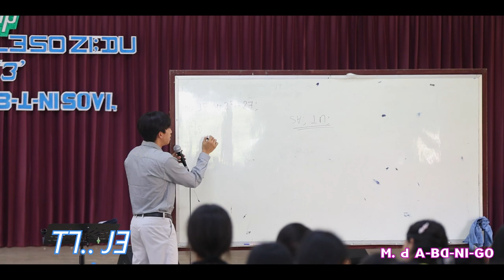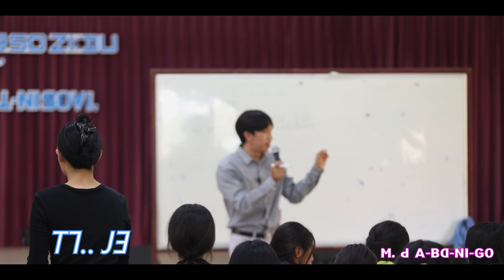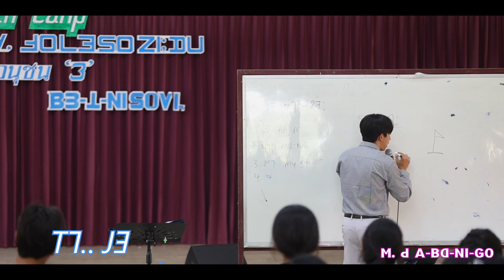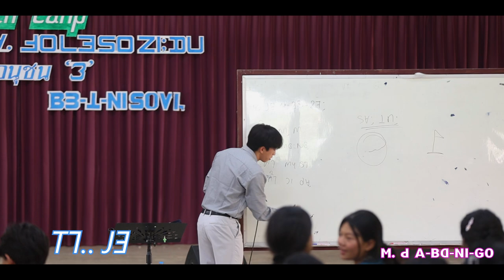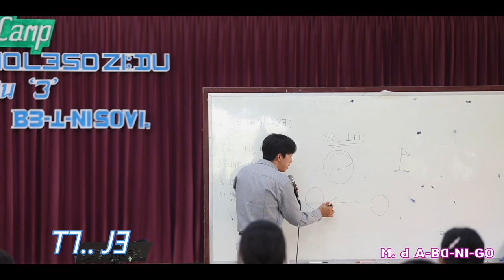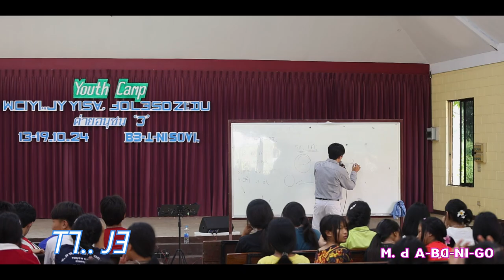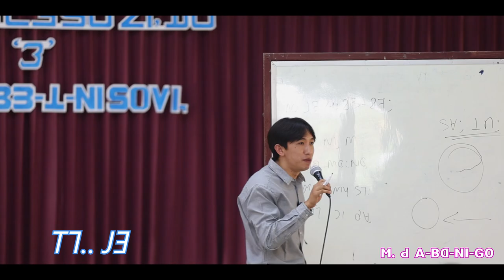ꓔꓶꓺ ꓙꓱ (ꓟ. ꓒ ꓮ‐ꓐꓷ‐ꓠꓲ‐ꓖꓳ)